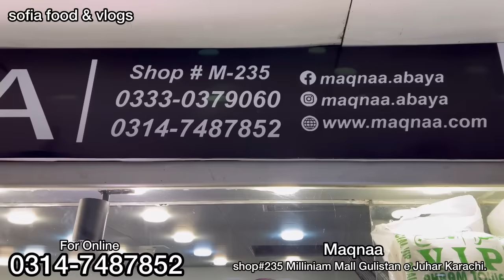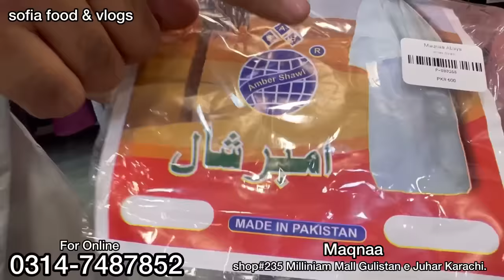Hurry up😱 2024 Latest Abaya Designs Flat 50% off || Stylish Trendy Abaya collection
Hurry up😱 Imported Abaya Flat 50% off ||  Stylish Trendy Abaya collection | Milliniam Mall karachi
Maqnna Abaya
shop#M-235 milliniam mall karachi

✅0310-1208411